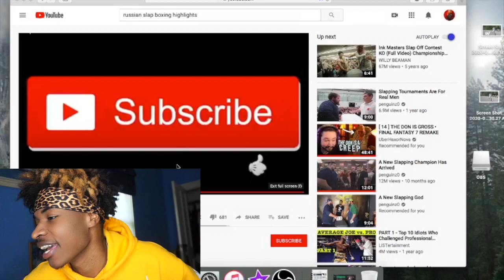HE SLAPPED 🤚🏾THE SH*T OUT THAT MAN🤯: SLAP CONTEST KNOCKOUT🥊 COMPILATION *REACTION*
BOBBY SHOW TIME🎥‼️

& THANK YOU TO ALL THE PEOPLE WHO SUPPORT ME ☑️🐛

What’s going on YOU-  - - - TUBE🎬
ITS YA BOY B.  O.  B
COMING AT YALL WITH ANOTHER LIT VID‼️‼️